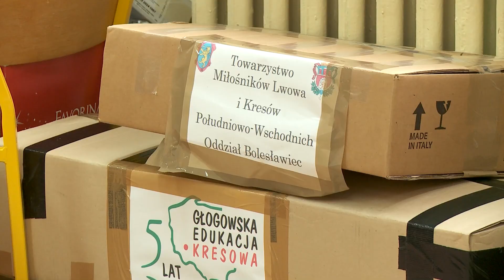Bolesławiecka pomoc dla Ukraińców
W Bolesławcu od początku barbarzyńskiej agresji Rosji na Ukrainę prowadzone są działania pomocowe i dla Ukrainy i dla uchodźców z tego kraju, który zamieszkali w mieście. Ta pomoc trwa nadal i jest udzielana zarówno przez miejscowe stowarzyszenia i mieszkańców jak i przez miejski samorząd.